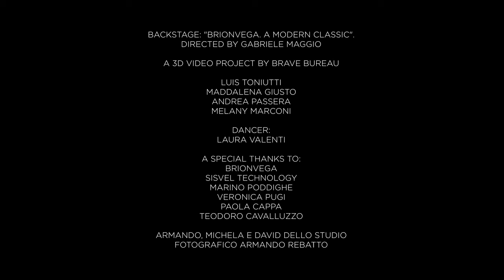A Modern Classic - Radiocubo.it - Brionvega (backstage)